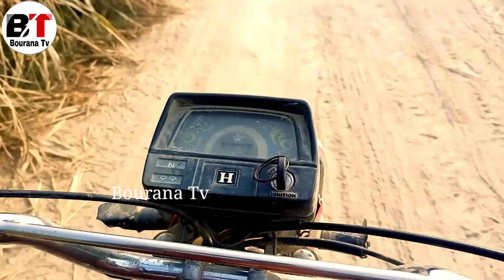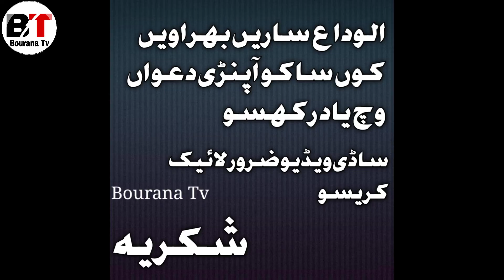Daily Routine Village Life Vlog